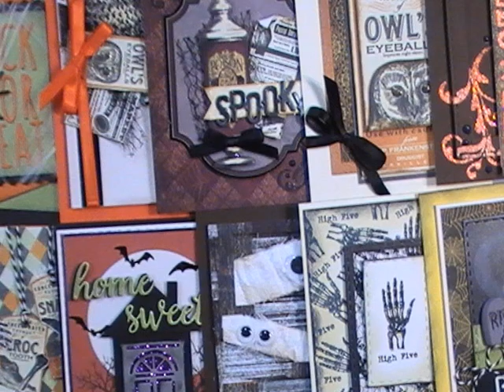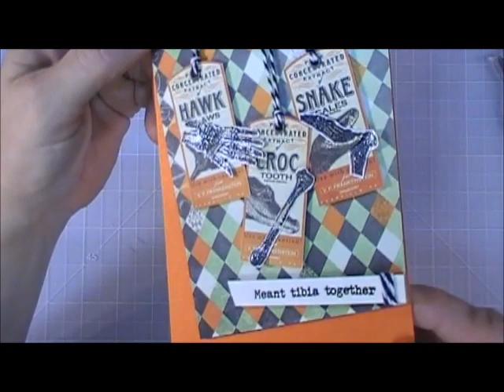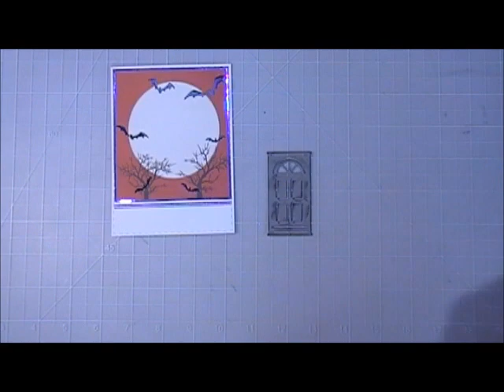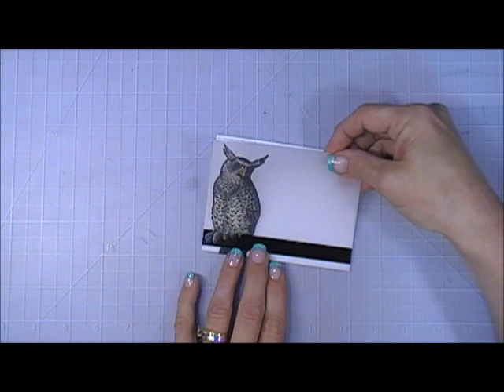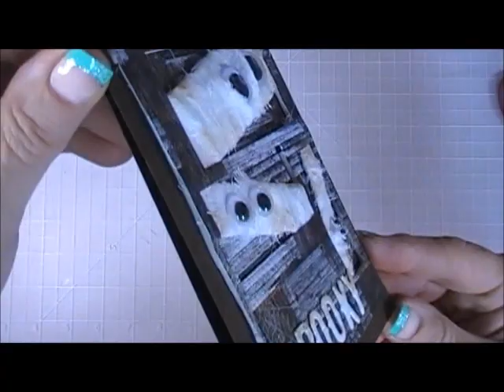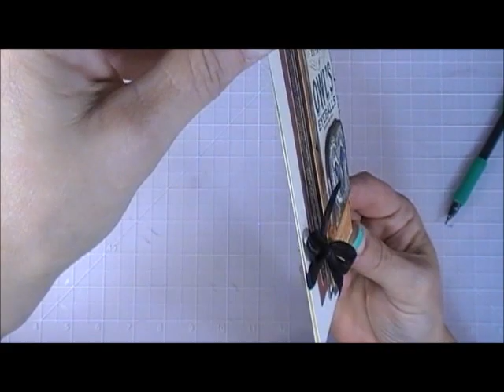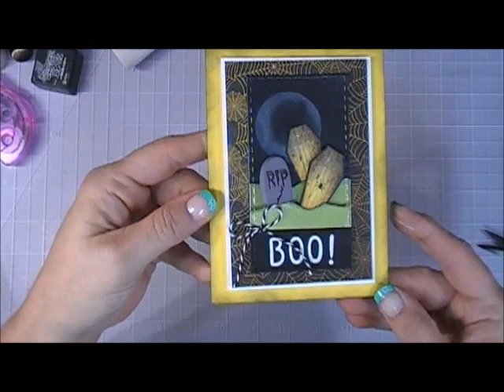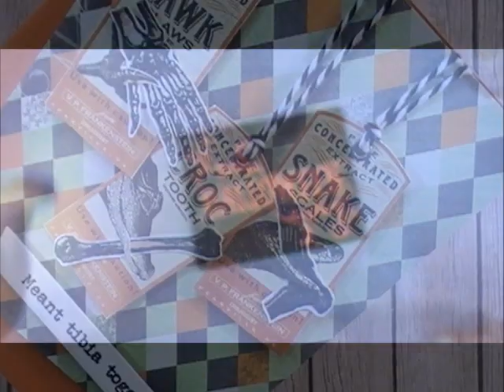10 Cards - 1 Kit l Love from Lizi card Kit l October 2017 l C&CT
Happy October 1st!  I hope your having a fantastic day!  Today I created 10 cards with the Love from Lizi Oct 17 Card Kit.  Soooo much fun!  Perfect halloween kit with a pinch of Funny Punny-ness:)  I hope this gives you some idea's and inspiration for some different halloween theme cards:)  Grab your coffee friends...lets get to crafting!